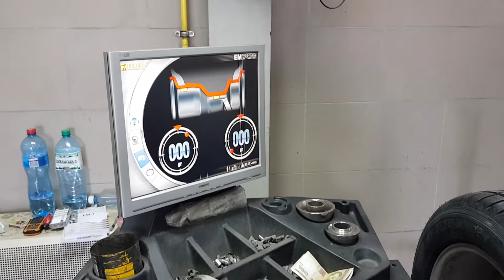Audi Q7 Replacement tires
Audi Q7 Шиномонтаж Замена летних шин на зимние